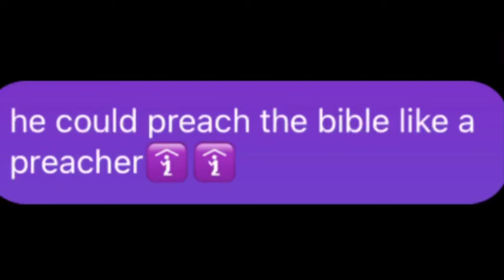he could preach the bible like a preacher🛐🛐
WHAT

this actually destroyed my ipad. it glitched and i was stuck in alightmotion for 4 hours. i couldnt restart my ipad or go into any other apps, couldnt go to my home screen, couldnt close the app, it was stuck. i could turn my ipad off but it didnt do anything but lock it. i ended up having to kill my ipad and keep the screen open for 4 hours so it would do a restart that way.